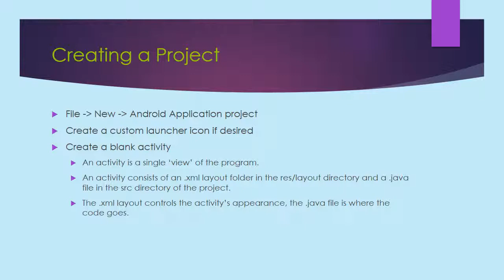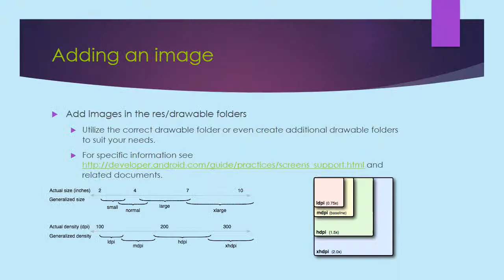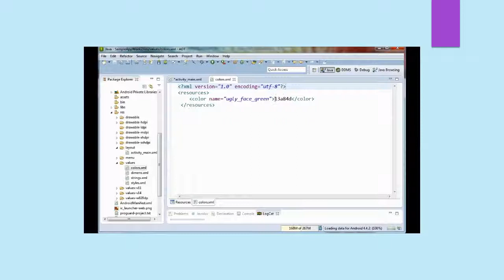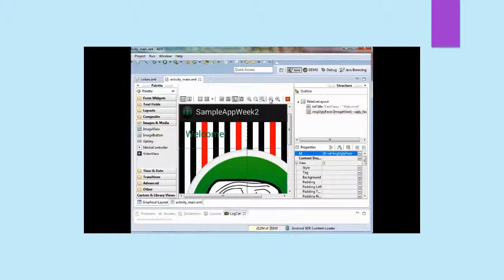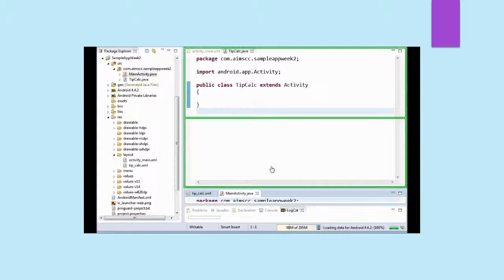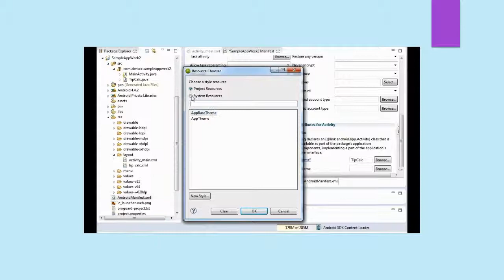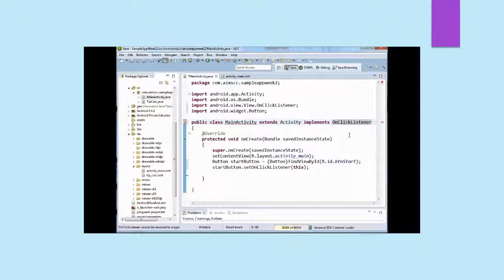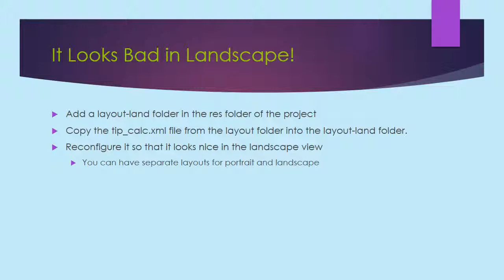Week2LectureNotesVideo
Here are the week 2 lecture notes for Android Spring 2014 CSC246 Aims College